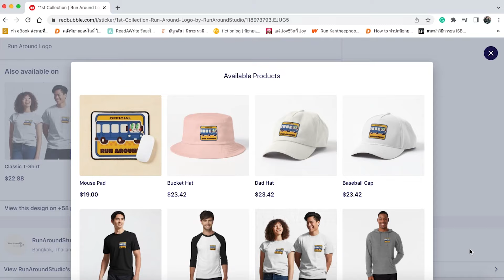[Reaction] [OFFICIAL TRAILER] อัยย์หลงไน๋ (AiLongNhai) | Run Around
📍สินค้าจาก Run Around Studio คลิกเลย